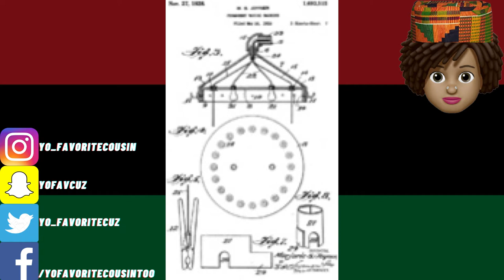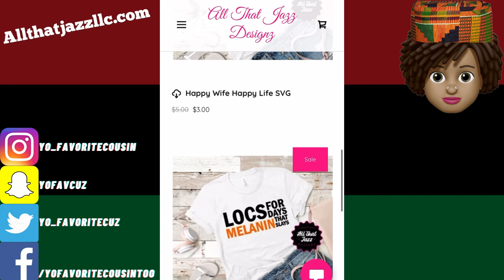Marjorie Stewart Joyner: The Grand Dame of Black Beauty Culture | Black Friday | Yo Favorite Cousin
It's Yo Favorite Cousin!

🤍CHANNEL SEGMENTS🤍
Netflix N Chill is a segment I upload on SUNDAYS!

Mental Health Monday is a segment I upload on MONDAYS!

Inquiring Minds is a segment I upload on WEDNESDAYS/THURSDAYS!

Black Friday is a segment I upload on FRIDAYS!

🤍TODAY'S EPISODE/TIME STAMPS🤍

🤍REFERENCES/SOURCES🤍

🤍MUSIC🤍
Intro: Rayana Jay - Bad Decisions
Outro: Tierra Whack - Peppers and Onions

🤍NEED SUPPORT?🤍
NATIONAL SUICIDE PREVENTION & CRISIS HOTLINE
Suicidepreventionlifeline.org
The national suicide prevention and crisis lifeline is a network of local and national crisis centers. It is Completely free and confidential & available 24/7.

The national domestic violence hotline site offers CONFIDENTIAL and FREE. It is available 24/7 and also offers a live chat. You can find resources such as tools that help you identify abuse, create a safety plan, and locate local resources.